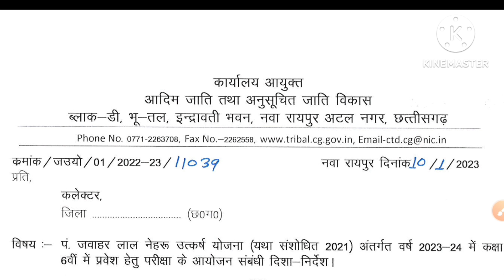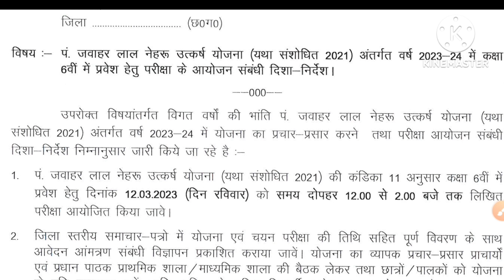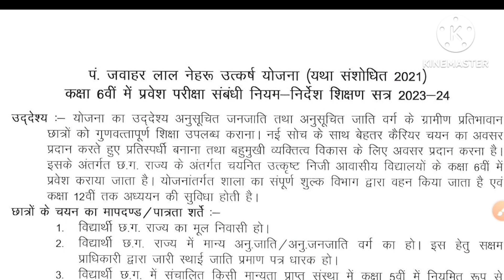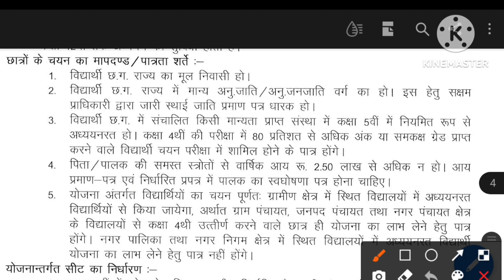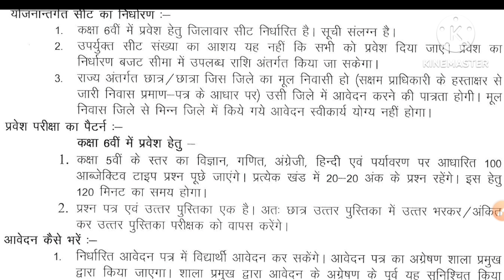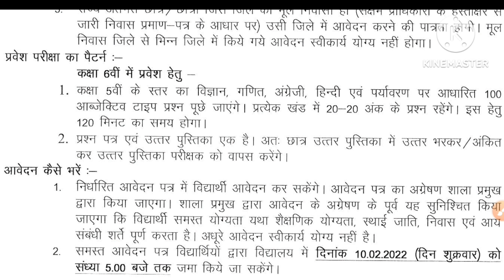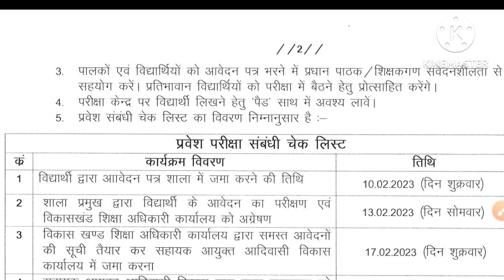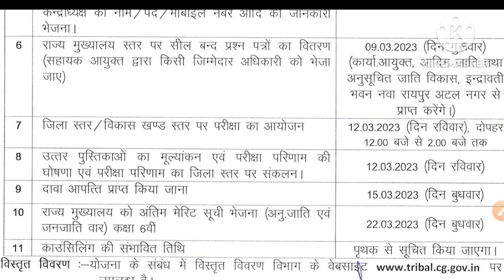jawahar utkarsh yojana Exam 2023-24| कक्षा छठवीं में प्रवेश हेतु जवाहर उत्कर्ष योजना प्रवेश परीक्षा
इस वीडियो में जो हर तकलीफ योजना के बारे में बताया गए हैं

आदिम जाति एवं अनुसूचित जाति विद्यार्थी उत्कर्ष योजना
के अंतर्गत वर्ष 2023-24 में कक्षा छठवीं एवं कक्षा नवमीं में प्रवेश हेतु
अनुसूचित जाति/जनजाति के प्रतिभावान छात्र-छात्राओं से आवेदन
आमंत्रित किए गए है। आवेदन पत्र जमा करने की अंतिम तिथि   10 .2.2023 निर्धारित की गई है।
उक्त योजनांतर्गत लिखित परीक्षा का आयोजन 12 मार्च 2023 को अपरान्ह 12:00 से 2:00 बजे तक है
प्रवेश परीक्षा का पैटर्न - कक्षा छठवीं में प्रवेश हेतु - कक्षा पांचवीं के स्तर
का विज्ञान, गणित, अंग्रेजी, हिन्दी एवं पर्यावरण पर आधारित 100
आब्जेक्टिव टाइप प्रश्न पूछे जाएंगे। प्रत्येक खंड में 20-20 अंक के प्रश्न होगें
आब्जेक्टिव टाइप प्रश्न पूछे जाएंगे। प्रत्येक खंड में 20-20 अंक के प्रश्न
रहेंगे। इस हेतु 120 मिनट का समय होगा।
योजनांतर्गत छात्रों के चयन का मापदंड/पात्रता शर्तें इस प्रकार है- विद्यार्थी
छत्तीसगढ़ का मूल निवासी हो, छत्तीसगढ़ राज्य में मान्य अनुसूचित जाति/
अनुसूचित जनजाति वर्ग का हो, इस हेतु सक्षम प्राधिकारी द्वारा जारी
स्थायी जाति प्रमाण पत्र धारक हो, छत्तीसगढ़ में संचालित किसी मान्यता
प्राप्त शाला में से कक्षा पांचवी में नियमित अध्ययनरत हो तथा कक्षा चैथी
की परीक्षा में 80 प्रतिशत से अधिक अंक या समकक्ष ग्रेड प्राप्त किया हो,
पालक की आय समस्त स्त्रोतों से वार्षिक आय 2.50 लाख रूपए से
अधिक न हो।
परीक्षा फार्म के साथ निम्न प्रमाण पत्र संलग्न करना -
1. चौथी का अंकसूची
2. स्थाई जाति प्रमाण पत्र (SDM अनुविभागीय अधिकारी) का हस्ताक्षर
हो.)
3. पालक का आय प्रमाण पत्र
4. आधार कार्ड
5. निवास प्रमाण पत्र

आवेदन पत्र डाउनलोड करने के लिए निचे दिये लिंक पर किल्क करें